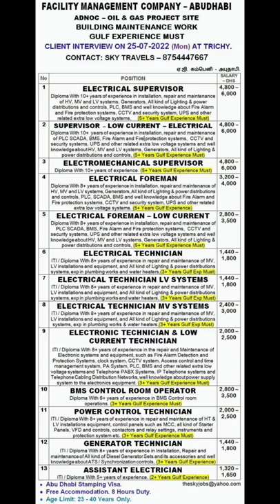Urgently Required For Leading AG Facility Management Company - Abudhabi.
Salary Package :
Working Location : Middle East / Overseas
Hiring Organization : LEADING COMPANY / GROUP
Urgently Required For Leading Facility Management Company - Abudhabi.

Client Interview On 25/07/2022 at Trichy.

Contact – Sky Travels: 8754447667